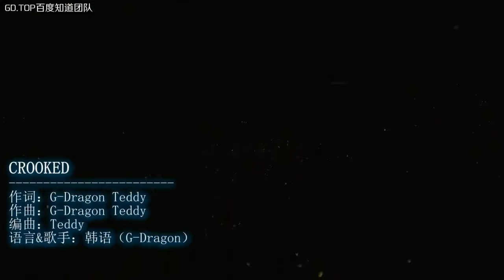G DRAGON x TAEYANG - GOOD BOY + CROOKED IN NEW JERSEY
FANTASTIC DUO